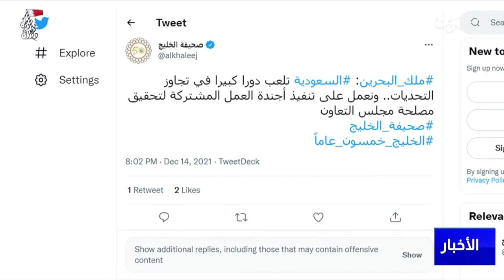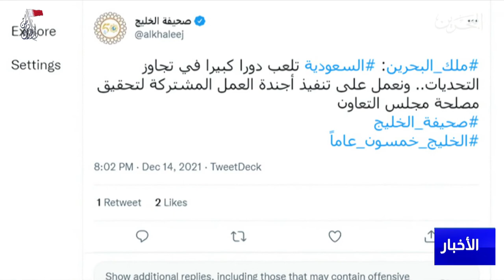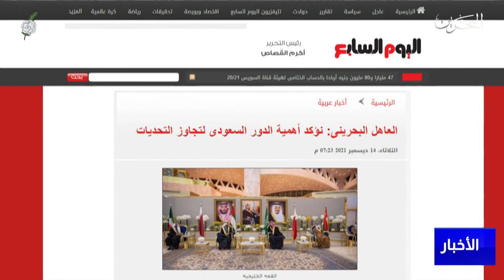البحرين مركز الأخبار : كلمة جلالة الملك المفدى تلقى إهتمامًا وزخمًا إعلاميًا خليجيًا وعربيًا كبيرًا